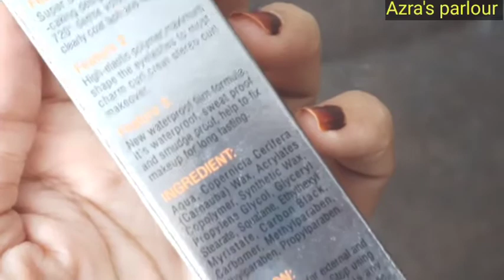Bob Mascara we are real"long lasting waterproof